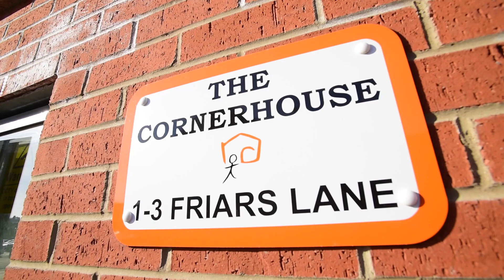Life before and after Cornerhouse in Lincoln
Interviews with users of the Cornerhouse Alcohol Recovery Centre in Lincoln on Friars Lane.

Interviews: Stefan Pidluznyj
Video: Steve Smailes
Editing: Daniel Ionescu